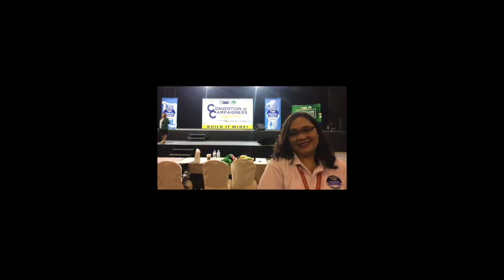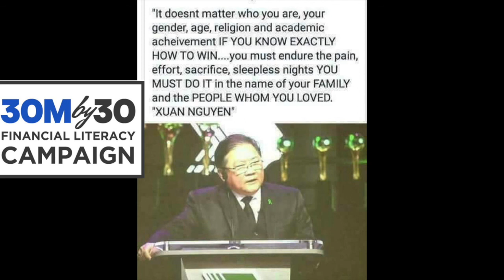Team Dragons Christmas on Air Dec2020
Umulan Umaraw, Bumagyo, Bumaha,
Masaya, Malungkot,  Nabigo, Naabot
Andito Parin tayo.